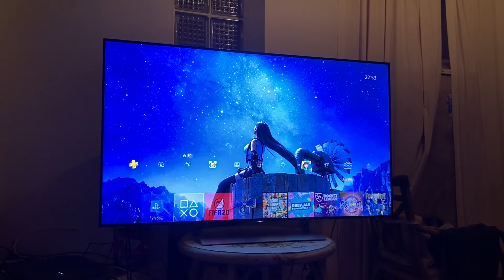Final Fantasy VII Remake - Tema dinámico Tifa PS4